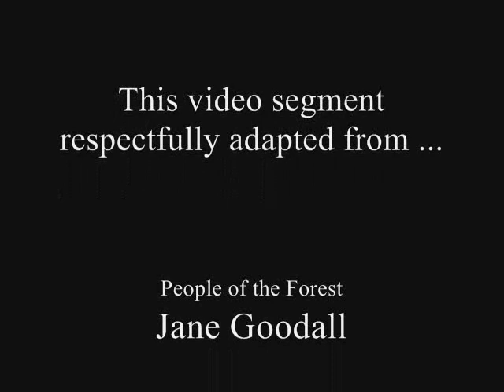Emotions in non-human primates: Washoe, Flo, Flint, and grief.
This is a video segment from the DVD companion to my master's thesis," The Development of Self as a Means for Determining Degrees of Culture," where I explore the emotional depth in our next of kin, the chimpanzee, with whom we share nearly 99% of our genetic inheritance.

The purpose and character of the use is for nonprofit educational purposes. 2. The nature of the material is factual. 3. The amount and significance of the portion used in relation to the entire work is not significant. 4. The use will have no effect upon the potential market for or value of the copyrighted work, this use is non-monetized, and no commercial media is authorized on this channel. This segment is currently important for use in my Ph.D. research as well as the high school science classes I teach.

If you have read this far, you are not only more cynical than most, but have far too much time on your hands, time better spent with a physician addressing your high blood pressure, or a therapist to explore your control issues.